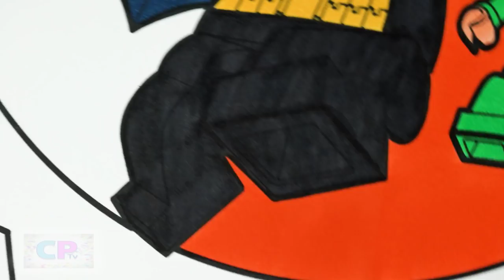Batman and Robin Coloring Pages/Lego Superheroes Coloring/Clarx & Harddope - Castle [NCS Release]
Music:
Clarx & Harddope - Castle [NCS Release]
Besomorph x EMM - Afterlife [NCS Release]